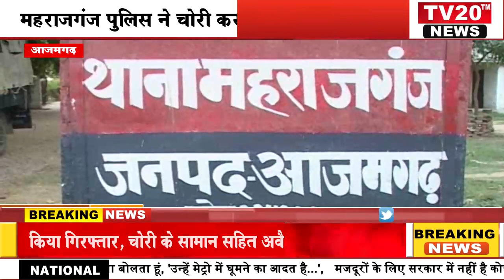AZAMGARH, महराजगंज पुलिस ने चोरी करने वाले अभियुक्त को किया गिरफ्तार, चोरी के सामान सहित अवैध असलहा